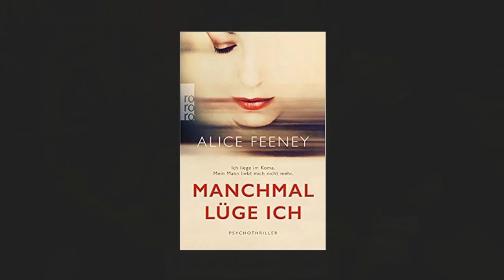KeineWochenShow #105 - Bruder muss los!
RT Zapper & MetalMewes labern rum - KeineWochenShow #105 - Sonntag, 6. Januar 2019 - Inhaltsverzeichnis:

Alle Jahre wieder: Böller zu Silvester - ja oder nein? (0:46)
Biertest: Freiberger 1863 (3:58)
RIP 500-Euro-Schein (6:25)
Neujahr: "Dogs of Berlin", "22. Juli" auf Netflix; Tatort, Traumschiff  (8:08 | 16:58)
RIP VIVA und Ramsch bei Comedy Central (12:35)
Katastrophenwinter 1978/79 im mdr (15:46)
Jeanne Calment war doch nicht 122 Jahre alt (22:00)
Promi-Geburtstage der Woche (22:57)
Buchtipp: Alice Feeney - Manchmal lüge ich (26:45)